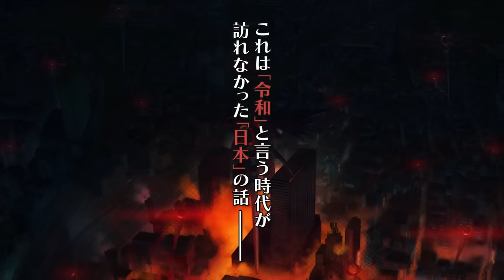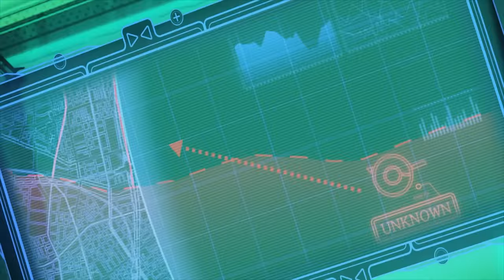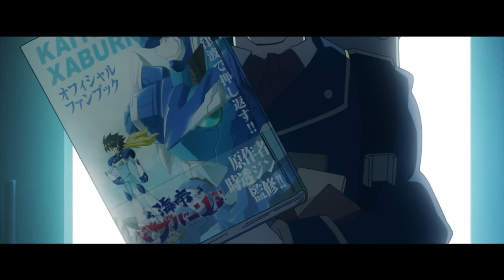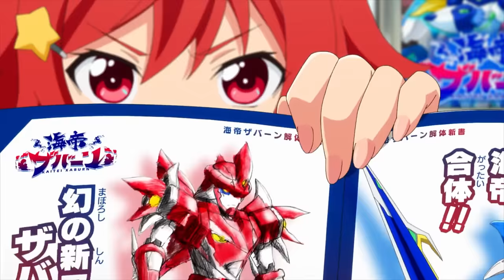ALL IN ONE | Từ Nhân Viên Bình Thường Trở Thành Người Được Thần Chọn Bá VL | Tóm Tắt Anime